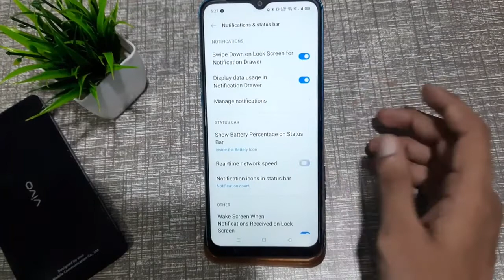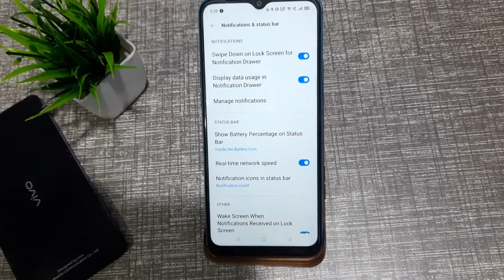Realme C11 data speed setting | How to data connection problem | Realme speed enable kaise karen